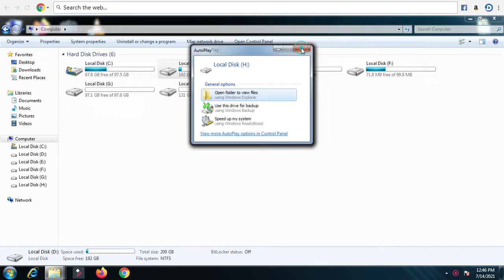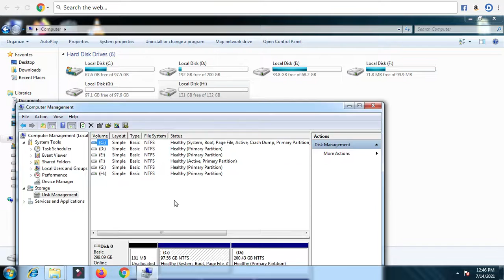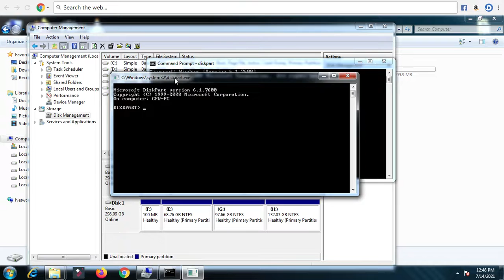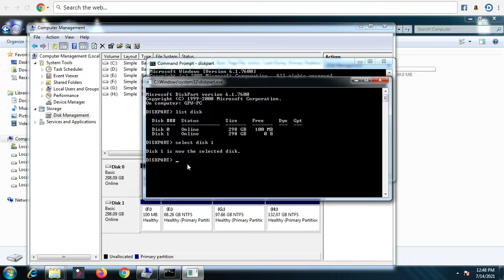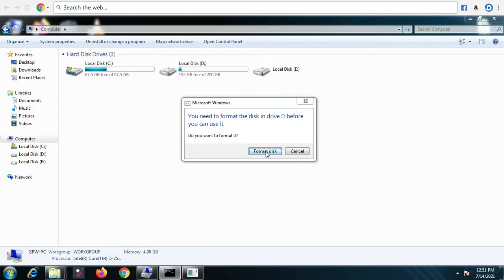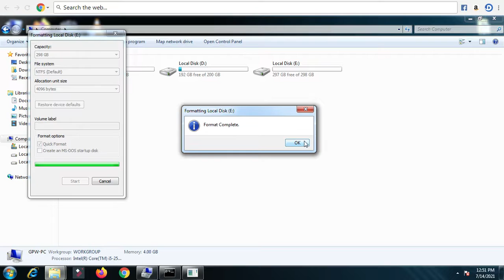How to Format Hard Disk Completely | Merge all Partition in Window 7, 10 | Format by Using Command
Welcome to Edusupport Aamir
Online Education Platform that helps NCERT/CBSE curriculum-based students for Accountancy, Business Studies, Income Tax, GST, LAW, and Ms excel so that you can perform well in any and all exams you give in your Academic Career by the support of Edusupport, e-Learning by Mohd Aamir Advocate.